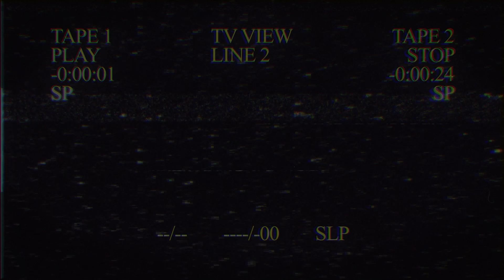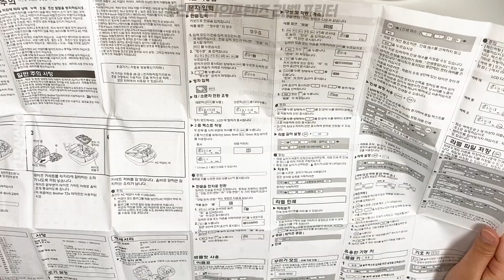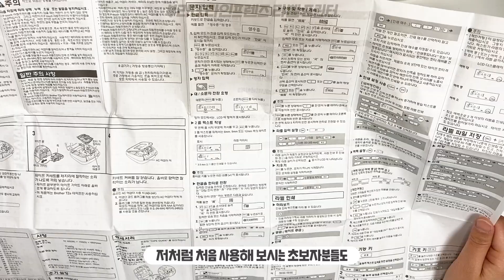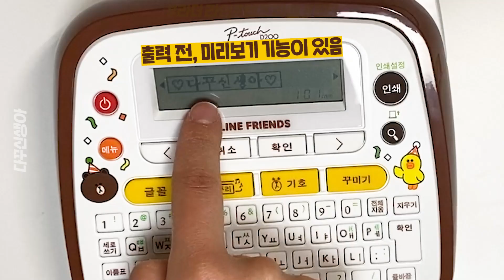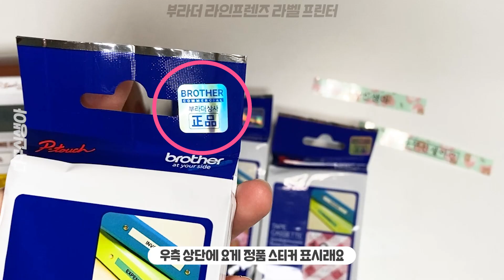정리 꿀템! 대박 귀여운 라인프렌즈 "라벨 프린터기"로 스티커 바인더에 이름을 주었다.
안녕하세요. 다꾸신생아입니다.
귀여운 라인프렌즈 라벨 프린터를 사용해서 바인더에 이름을 주었습니다.
안하던 정리를 하게 만드는 신기한 라벨프린터였습니다...(?)
다양한 라벨지와 쉬운 조작법으로 고르는 재미, 꾸미는 재미도 있어요:D